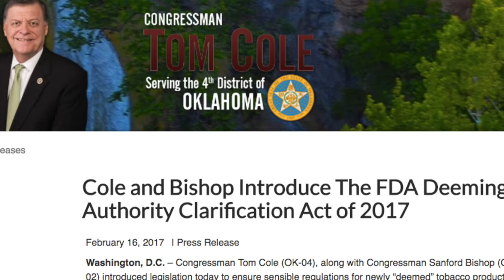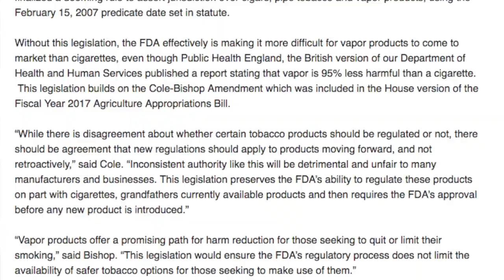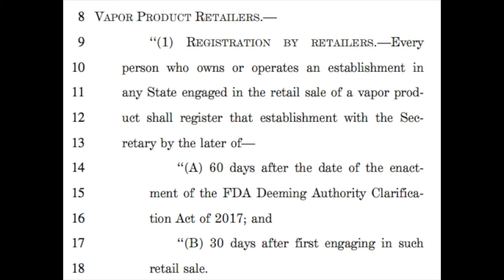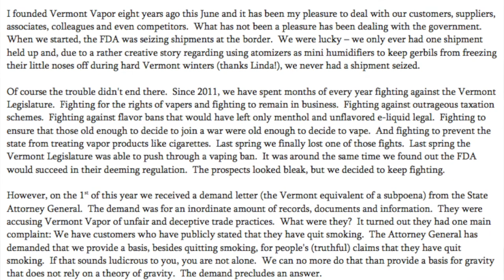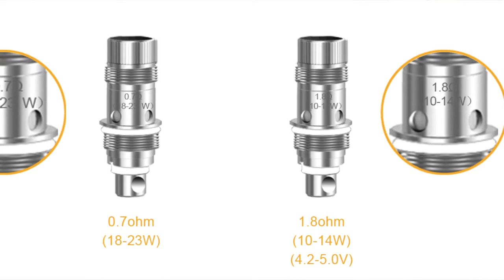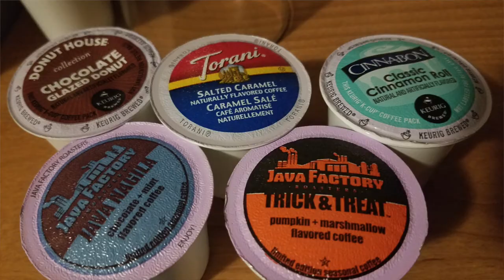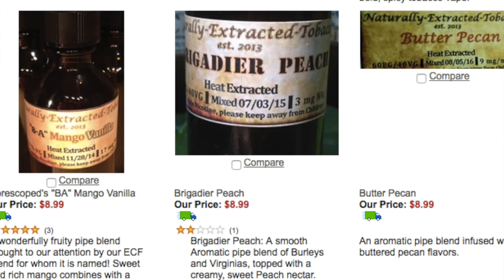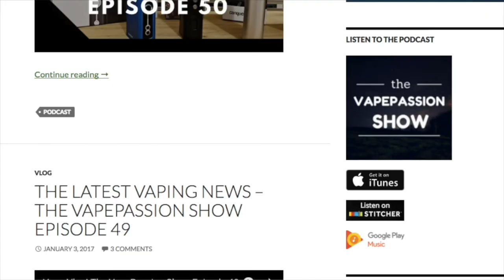Vape Vlog! The VapePassion Show Episode 56